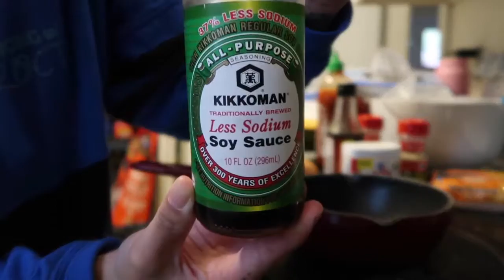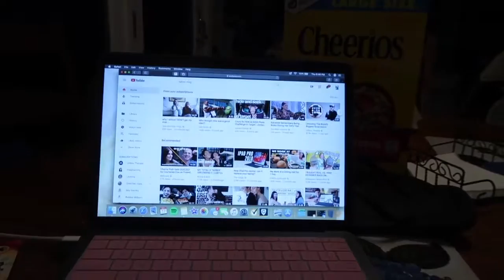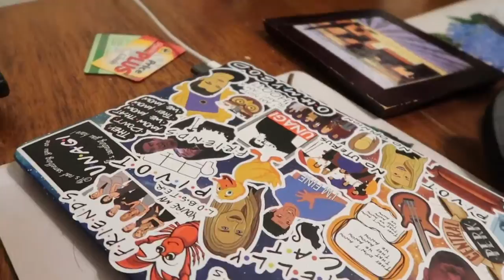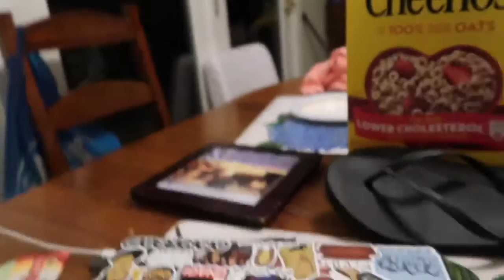SECRET RAMEN RECIPE AND NEW MOM VLOG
The Vlog Camera

- friends stickers
- silicone keyboard cover